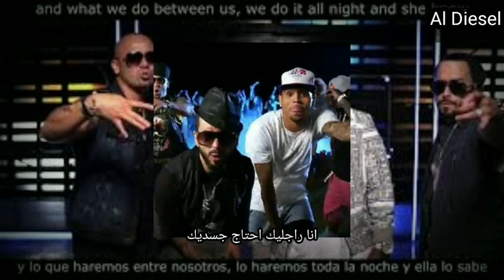Wisin & Yandel - Algo Me Gusta De Ti ft. Chris Brown, T-Pain-274ترجمه اغنيه